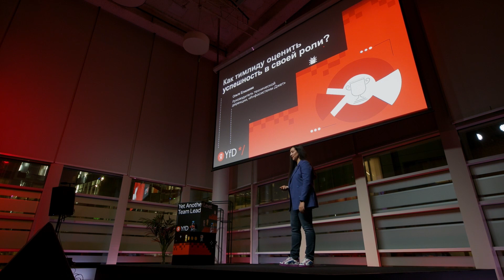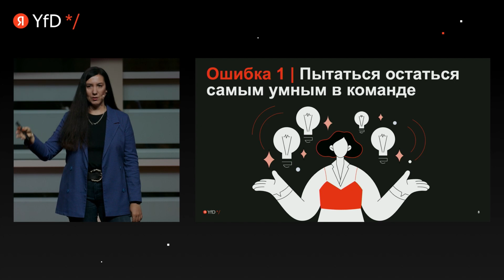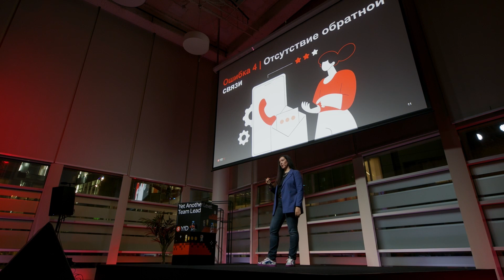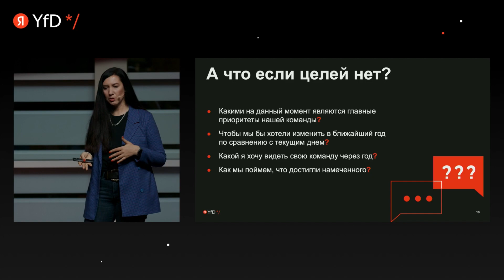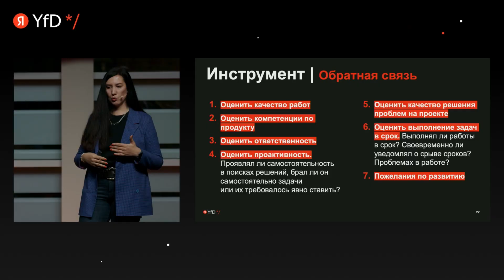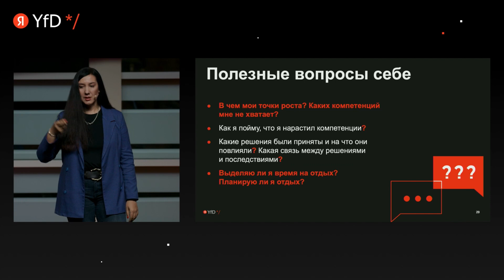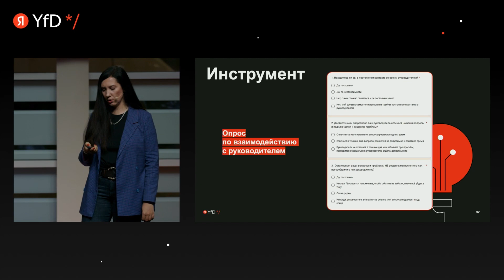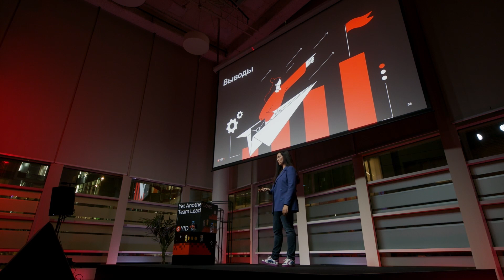Ольга Елисеева - Как тимлиду оценить успешность в своей роли?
Ольга Елисеева, руководитель технической дирекции, Инфосистемы Джет

Как тимлиду оценить успешность в своей роли?

Как мне оценить свой личный вклад и вообще можно ли отделить свои результаты от результатов команды? Это очень частый вопрос, особенно на старте карьеры в роли тимлида, когда не всегда понятно, как оценить свою полезность и эффективность в новой роли.

Ведь очень часто профит от действия или бездействия руководителя имеет отложенный эффект, он виден через время.

В рамках доклада рассмотрим, зачем тимлиду оценивать свою эффективность и успешность, обсудим ошибки на старте карьеры, векторы, по которым можно делать оценку, и инструменты.